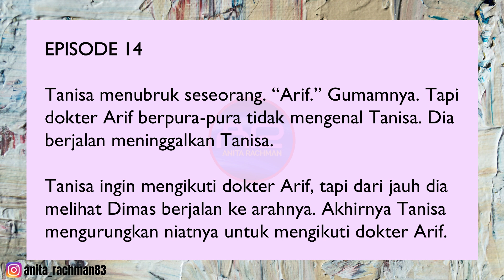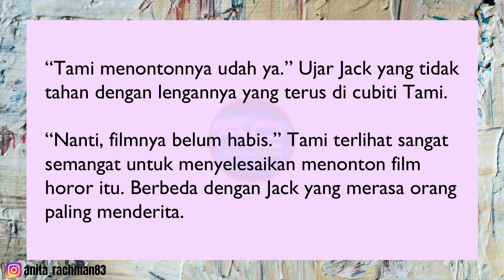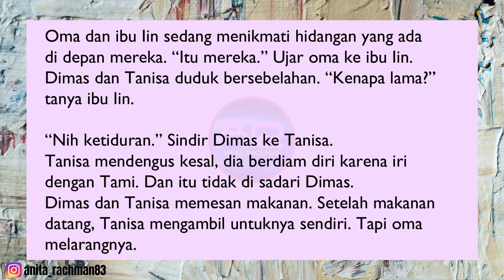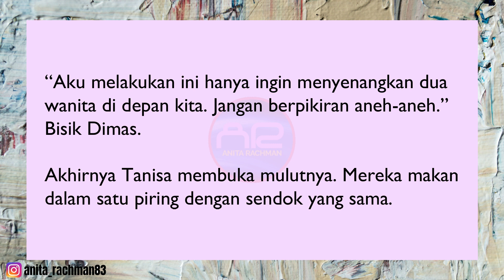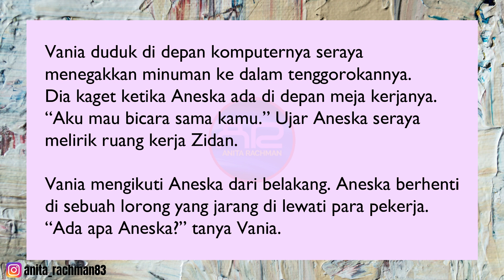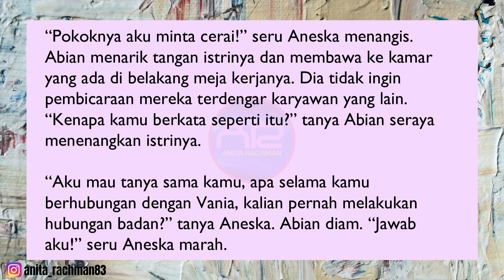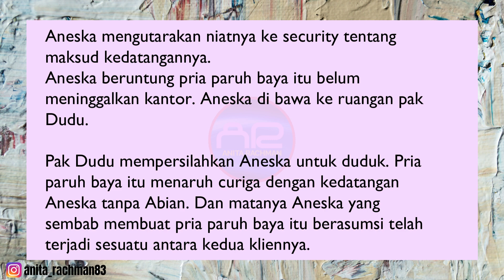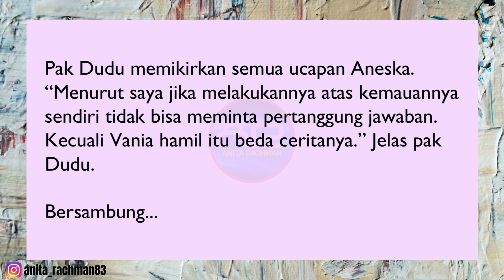LOAN SEASON 2 Eps. 14 AKU SIAP MENJADI ISTRI KEDUA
SEPENGGAL KISAH DI EPISODE 14 :
“Aku telah mengatakan ke Abian kalau aku siap menjadi istri kedua.” Ujar Vania.
“Apa! Tidak tau malu!” Aneska menuding kembali Vania.
Gadis itu membisikkan sesuatu ke telinga Aneska yang membuat Aneska tidak berkutik.
“Apa salah kalau aku memperjuangkan hakku?” tanya Vania seraya berlalu meninggalkan Aneska.
Aneska langsung berlari ke ruangan suaminya. Dengan derai air mata dia menangis di depan suaminya.
“Sayang ada apa?” tanya Abian. Memutari meja kerja dan menghampiri istrinya.
“Aku minta cerai.” Ujar Aneska.
“Apa-apaan ini!” Abian ingin memeluk istrinya tapi Aneska menepis tangan suaminya.
“Pokoknya aku minta cerai!” seru Aneska menangis.
Abian menarik tangan istrinya dan membawa ke kamar yang ada di belakang meja kerjanya. Dia tidak ingin pembicaraan mereka terdengar karyawan yang lain.

Makasih buat kalian semua yang sudah nyempetin nonton novel video "LOVE OF A NURSE SEASON 2" yang merupakan sambungan dari novel "LOVE OF A NURSE" yang ada diplatform sebelumnya.